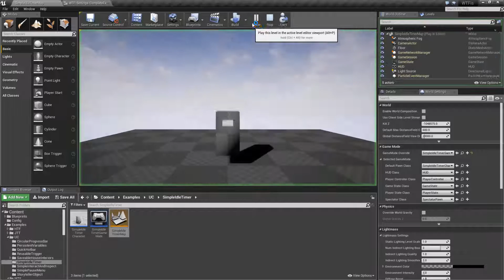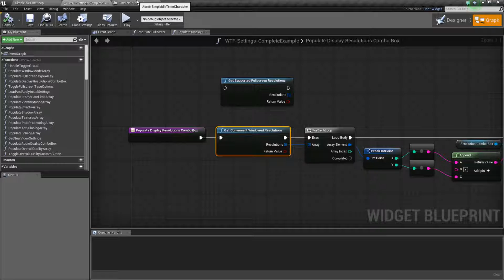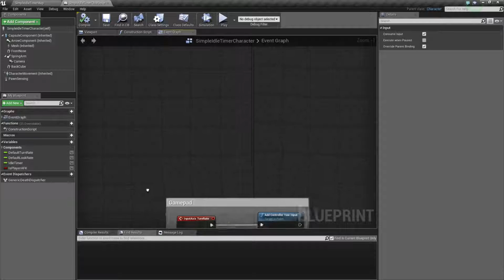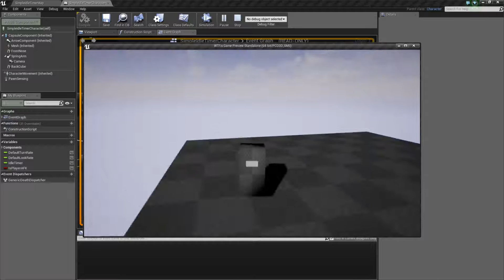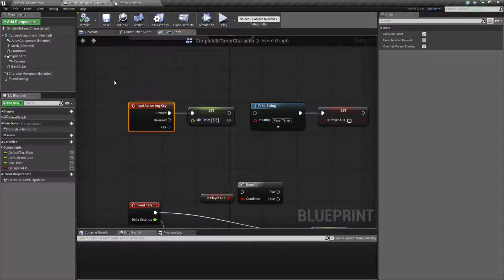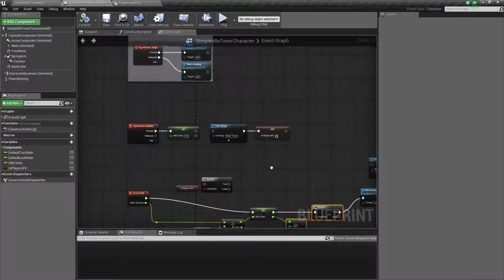Unreal Concepts - Simple Idle Timer ( UE4 )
We will be showing the concept of a Simple Idle Timer that allows us to keep track of certain inputs and then react when the player has not used them after a certain time.